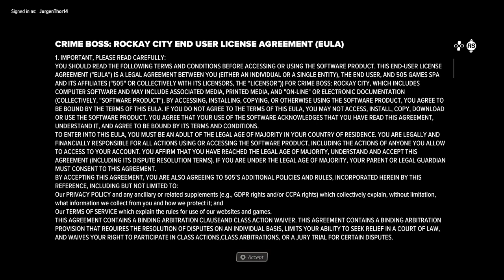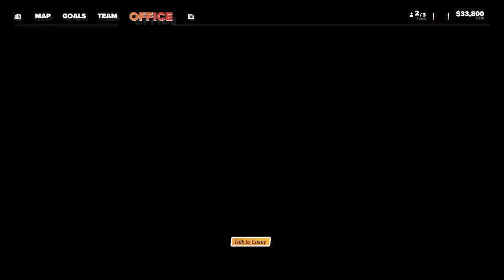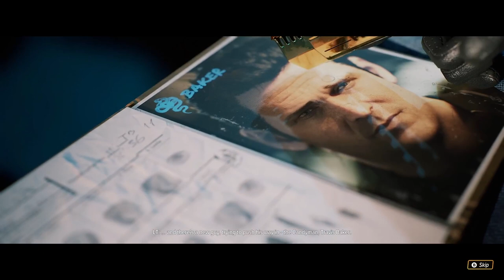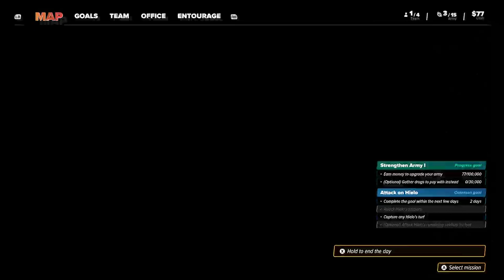Crime Boss: Rockay City - Stream (záznam) 9/9/2023 = Velké zklamání ze hry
= Hello guys, I present you my video from the game Crime Boss: Rockay City.
- Zdravím vás, představuji vám v mém videu hru Crime Boss: Rockay City.

= Big disappointment with the game. I do not recommend buying!
- Velké zklamání ze hry. Nedoporučuji kupovat!